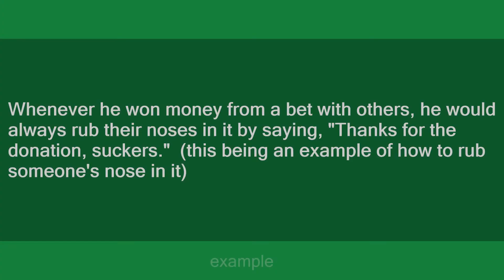rub someone's nose in it